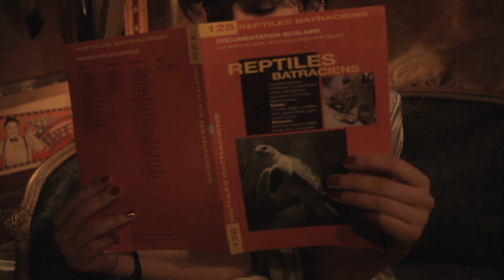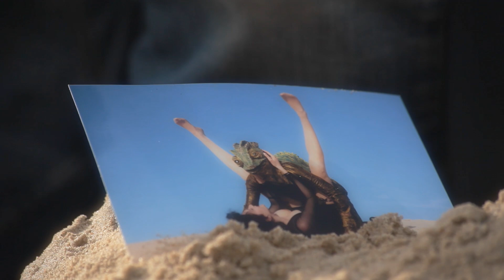Derek - Les Frères Zeugma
Le 3eme clip des Frères Zeugma, réalisé par Antonin Dureuil et Laurent Aspesberro.
Une histoire d'adultère zoophile poignante sur fond de drame social.
Avec Jo Zeugma, Milena Fattah et Derek the chameleon motherfucker.